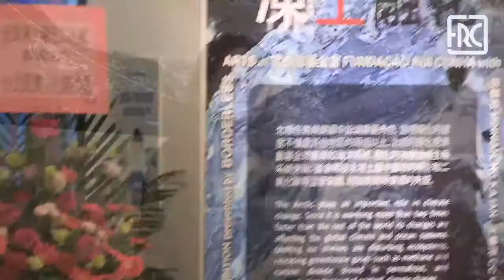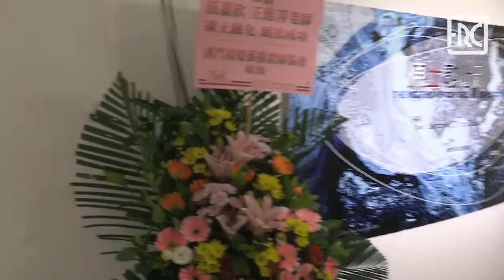2021.09.21 - THE MELTING FROZEN SOIL